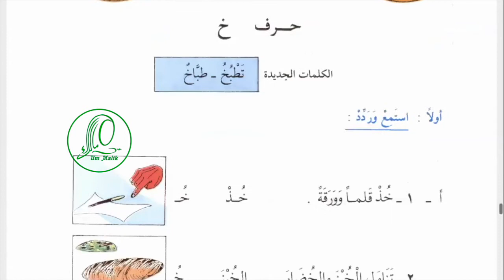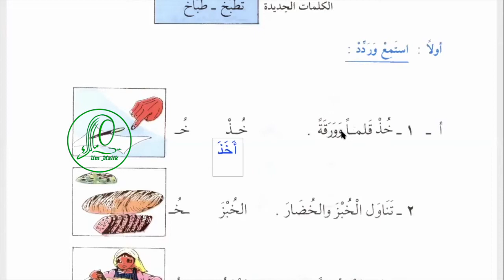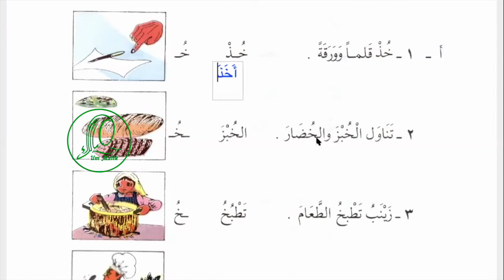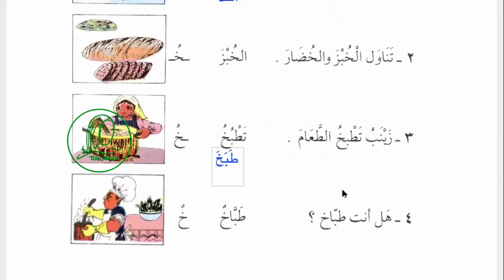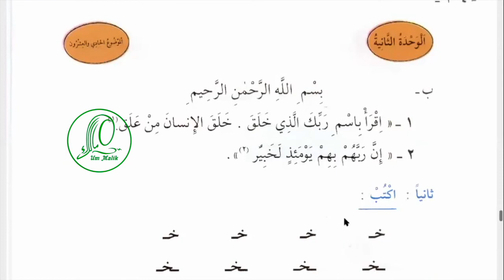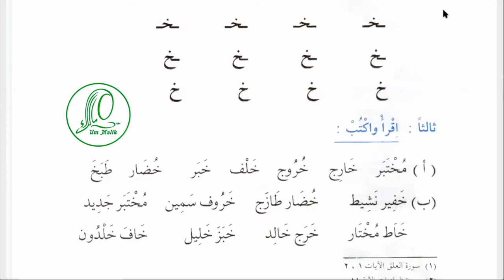Арабский язык Урок 32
Содержание урока:
00:33  новые слова
00:51 خُذْ  возьми
01:43  خذ قلمًا وورقةً
02:10 хлеб  الخبز
02:38 تناول الخبز والخضار
03:04 تطبخ готовит (пищу)  طبخ
03:45 زينب تطبخ الطعامَ
04:33  طبّاخ  повар
05:03    هل أنت طباخ؟
05:20  Дополнительные упражнения к уроку и новые слова